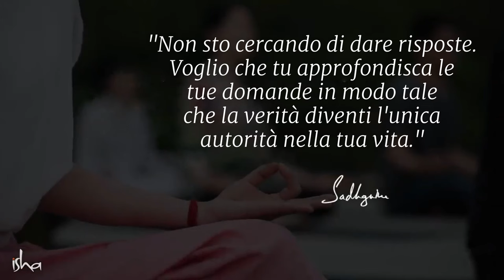La sadhana è la risposta? | Sadhguru Italiano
Le pratiche spirituali, o sadhana, aiuteranno a svelare i misteri della vita? Troverai risposte alle domande ardenti della vita? Scopri quello che Sadhguru ha da dire sull'impatto dei kriya, della meditazione, e altre pratiche yogiche nella ricerca della verità.